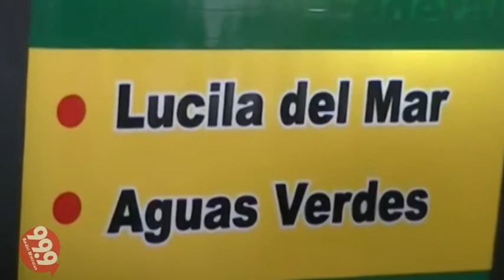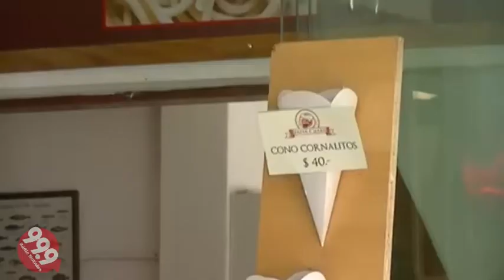Marzo también es temporada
El tercer mes del año comenzó con altas temperaturas en la ciudad y buen clima en La Costa, lo que generó que más de uno aprovechara la oportunidad para disfrutar de las playas del distrito.

Tanto en hotelería como en gastronomía el saldo resulta positivo y según las fuentes directas es superior a años anteriores.

En lo que respecta al turismo, el buen caudal de gente que llegó a las diferentes localidades balnearias se convierte en una expectativa para los comerciantes de cara a los fines de semana largos del 24 de marzo y semana santa